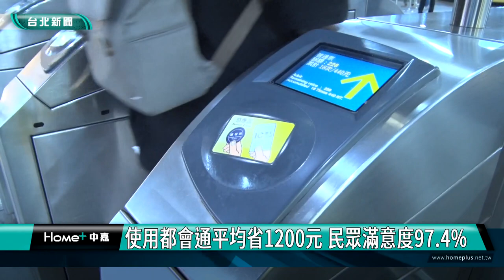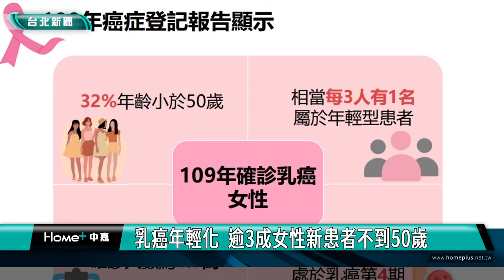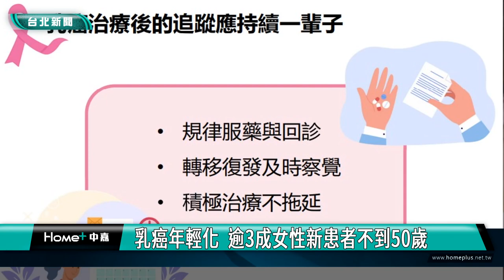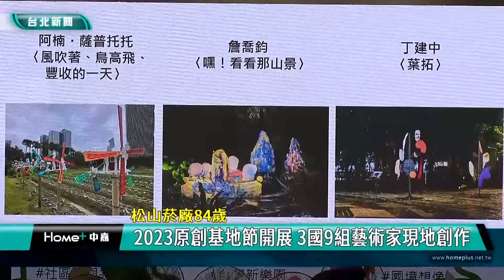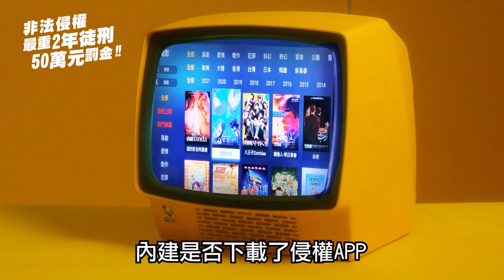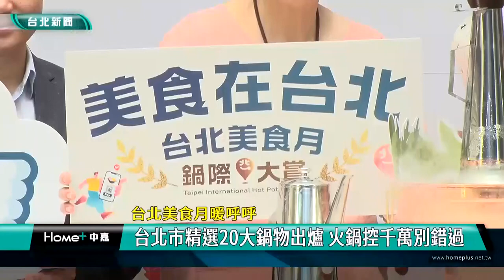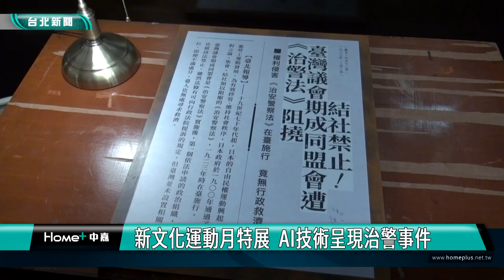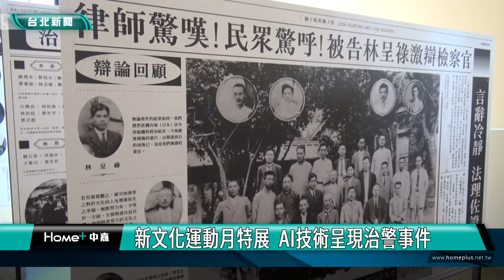中嘉台北新聞-20231006